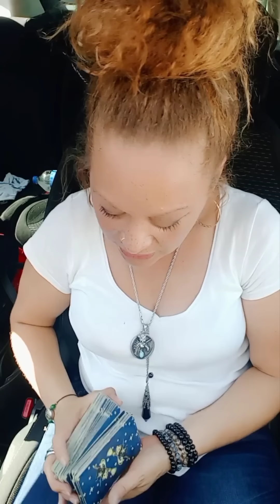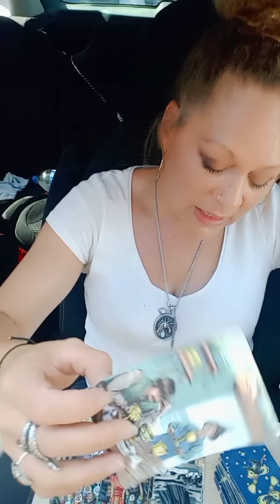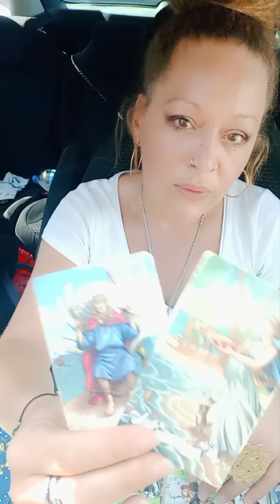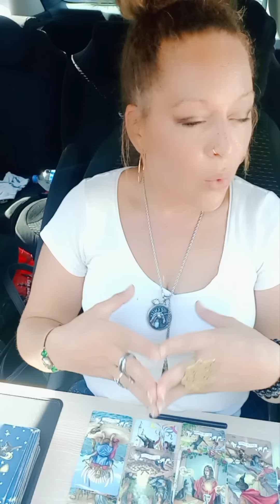❤️TU BRILLES TELLEMENT QU'ON TE CHERCHE, ON TE DÉSIRE ✨🎁